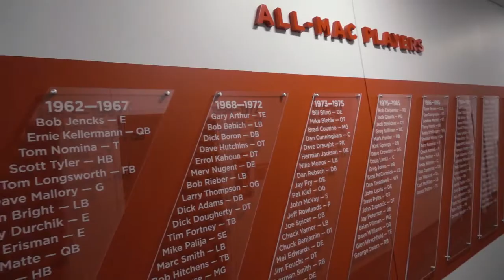2019 MAC Championship Hype Video: What Makes a Champion?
Miami RedHawks Recruiting